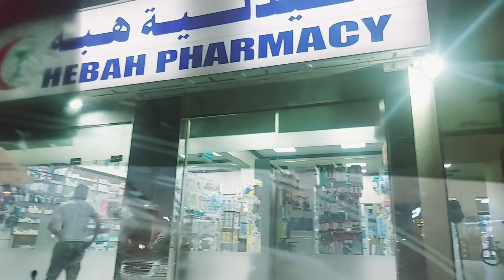weather change condition موسم کی تبدیلی کی حالت dailyvlog dubai Dailyroutine Villageofsharjah#.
Aslamo alakum mera nam hanzlah hai mere channel ka nam village of sharjah hai.❤❤
mere channal village of sharjah men apko quran ki tilawat sharjah ke villages ka visit  sharjah ki beautiful areas ka tour orsharjah ki masajid ka visit karne ko mele ga.❤❤😇😇